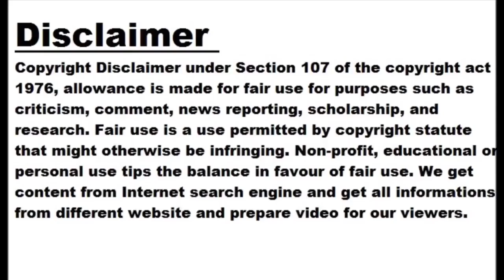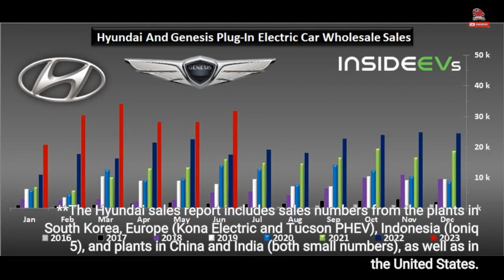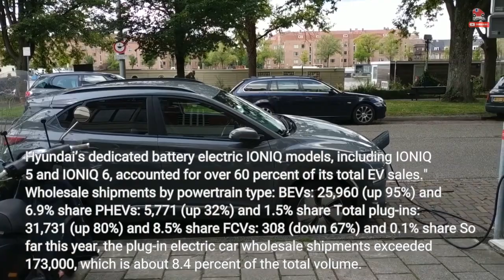Hyundai Motor Plug-In Car Sales Exceeded 30,000 In June 2023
Hyundai Motor Company (Hyundai and Genesis brands) reports that its global vehicle sales in June amounted to 375,113 units, which is 9.5 percent more than a year ago. During the first six months of 2023, the company sold 2,081,462 vehicles (up 10.8 percent year-over-year). However, the most important thing for us is that the company has significantly increased its plug-in electric vehicle sales. According to Hyundai Motor Company, last month, the combined wholesale shipments (closely related to production) of Hyundai and Genesis plug-in cars, amounted to *31,731 (up 80 percent year-over-year). We estimate that it's around 8.5 percent of the...